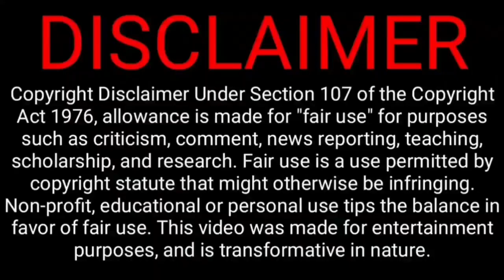Last ball aus small mistake, hardik brilliant bat, ind thriller win last over | ind vs aus highlight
Last over last ball India thriller win against 3rd T20 match against today Australia hardikpandya Pandya and brilliant batting Kohli Surya Kumar good batting India beat Australia and win the trophy now

India team squard australia t20 series

Rohit (C), Rahul (VC), Kohli, Suryakumar Yadav, Hooda, Pant (WK), Dinesh Karthik (WK), Hardik Pandya, Ashwin, Chahal, Axar Patel, Bumrah, Bhuvi, Harshal Patel, Arshdeep Singh

Australia Squad: Sean Abbott, Ashton Agar, Pat Cummins, Tim David, Nathan Ellis, Aaron Finch (c), Cameron Green, Josh Hazlewood, Josh Inglis, Glenn Maxwell, Kane Richardson, Daniel Sams, Steve Smith, Matthew Wade, Adam Zampa.

@CRICKETகிரிக்கெட்